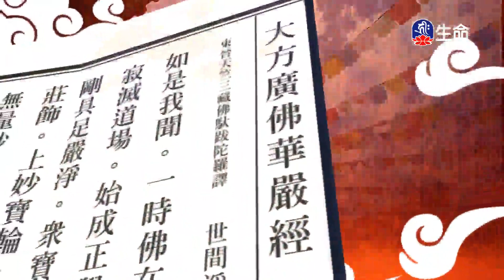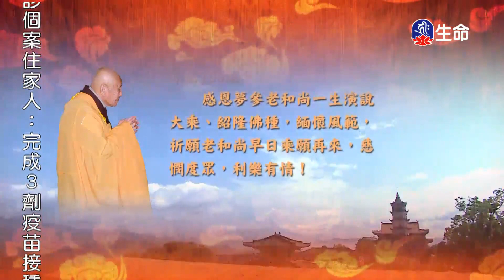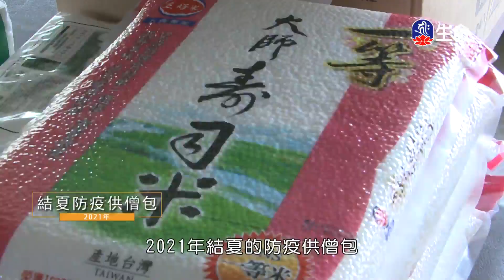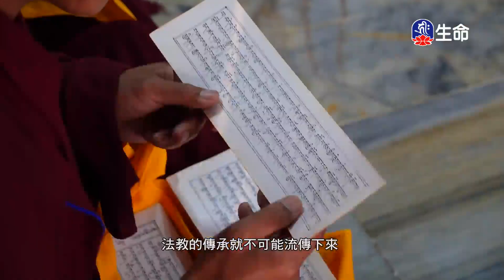華嚴經-十迴向品(44)夢參老和尚_長老法語_(lifetv_20220911_13:00)